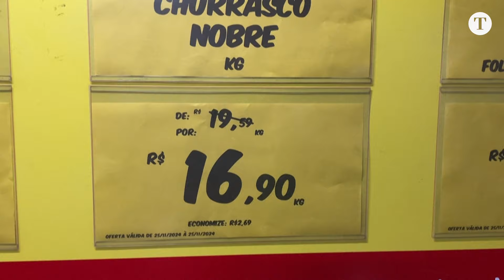Carrefour boicota carne brasileira e se retrata: o que está por trás da polêmica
O Carrefour voltou atrás após um boicote de fornecedores no Brasil e pediu desculpas pela decisão de não vender carne do Mercosul. Entenda o que provocou a polêmica e o pedido de desculpas da rede francesa.

00:00 DEIXA SEU LIKE!
02:00 SE INSCREVA NO CANAL